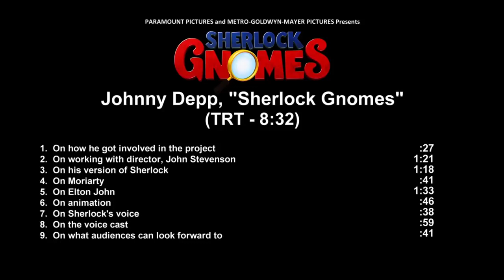2018 02 14 SHERLOCK GNOMES Johnny Depp Interview full interview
The Johnny Depp Chronology Timeline is still work in progress.